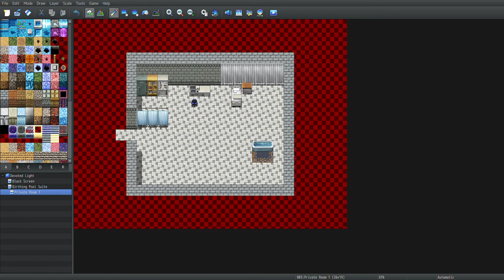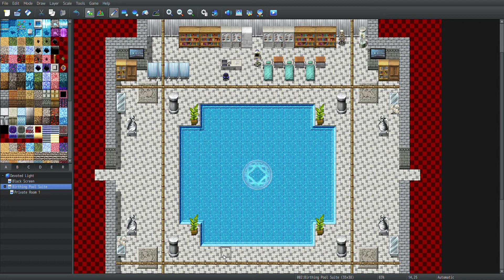Channel Name Change: From Trio to Tree of Horror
Nothing major. Just making some necessary adjustments.